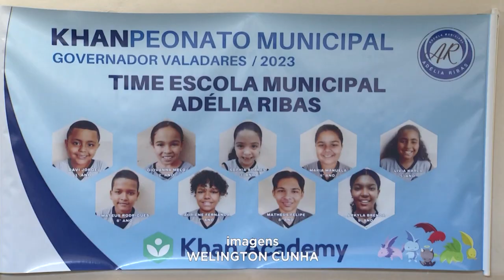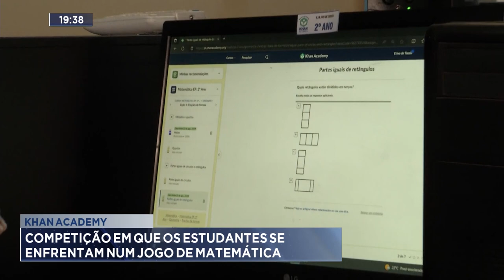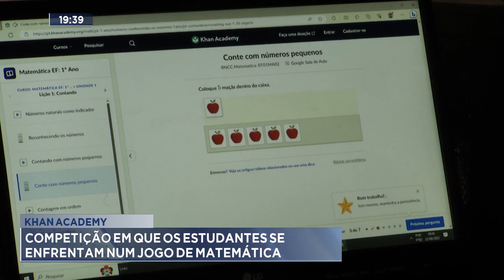Khan Academy: Competição em que os estudantes se enfrentam num Jogo de Matemática.